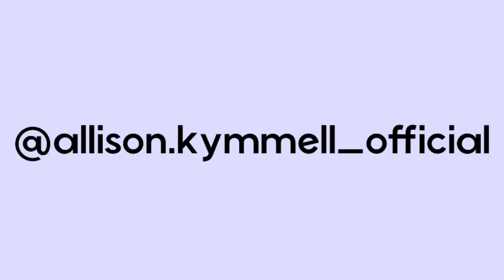Allison Leigh Kymmell - Adagio video 1 2018